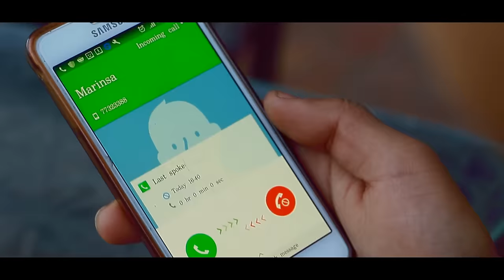Mitshey - Kinley Marinsa And Upsurge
Directed by Chimmi Wangchuk
DOP - Sonam Rinchey (Acho)
Guitar Lead by Ezzu BJ